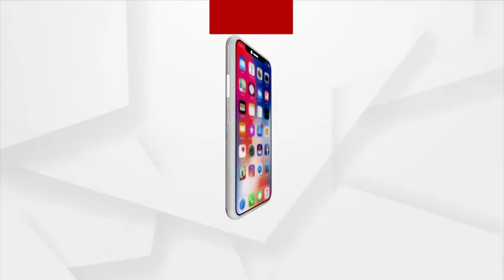ରାଜ୍ୟରେ ଡେଙ୍ଗୁ ଓ ECMO ମେସିନ ନେଇ ପ୍ରତିକ୍ରିୟା ରଖିଲେ ସ୍ୱାସ୍ଥ୍ୟ ମନ୍ତ୍ରୀ ନବ ଦାସ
ରାଜ୍ୟରେ ଡେଙ୍ଗୁ ଓ ECMO ମେସିନ ନେଇ ପ୍ରତିକ୍ରିୟା ରଖିଲେ ସ୍ୱାସ୍ଥ୍ୟମନ୍ତ୍ରୀ ନବ ଦାସ ।